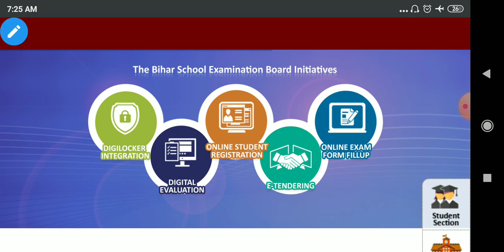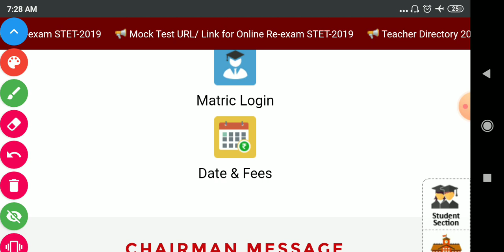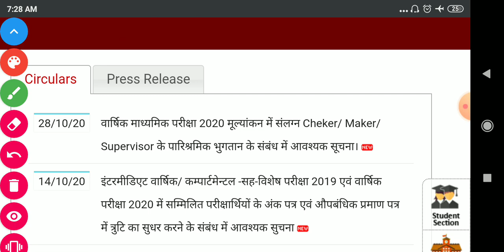Bihar Board 12th admit card 2021 || Bihar Board Class 12th Dummy admit card 2021